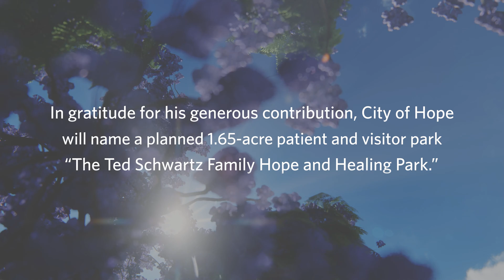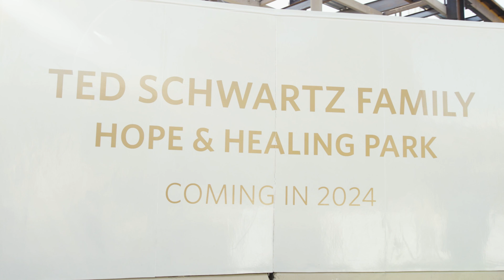Cancer Free Patient Gives Back to City of Hope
City of Hope patient and cancer survivor, Ted Schwartz, is now cancer free after receiving CAR T cell therapy at City of Hope in 2020 after a 16-year battle with lymphoma.

A $15 million gift from Schwartz and his family will help further accelerate immunotherapy research and treatment innovations at City of Hope. The gift will be used entirely for research, establishing two funds at City of Hope: the Accelerator Fund for Immunotherapeutics and the Immunotherapeutics Research Endowment Fund.

Schwartz made the gift in honor of the City of Hope team and his trusted physician and friend, Steven Rosen, M.D., City of Hope provost, chief scientific officer and the Morgan & Helen Chu Director’s Chair of the Beckman Research Institute, who will direct the research funds with a core committee.